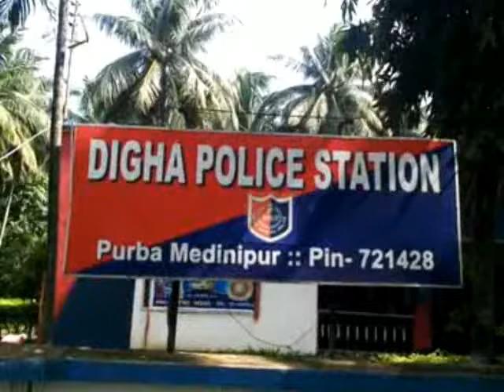DIGHA RICKLES BIKE 29 06 19 SAMIR MAITY